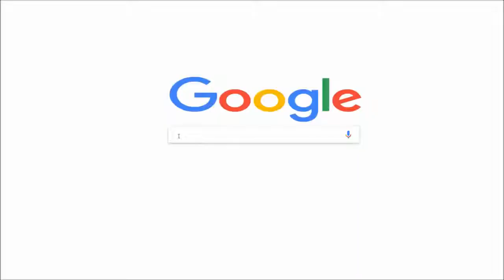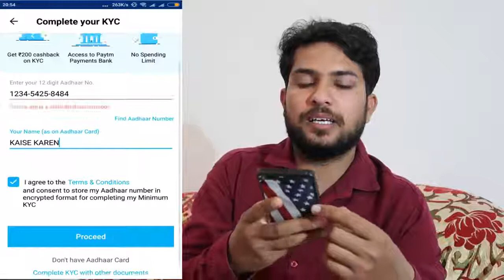Paytm ka kyc kaise kare | paytm app का KYC कैसे करें ? | How to Do KYC of Paytm App in Hindi